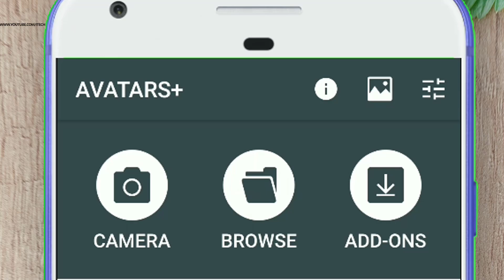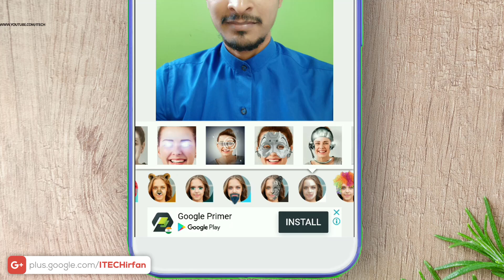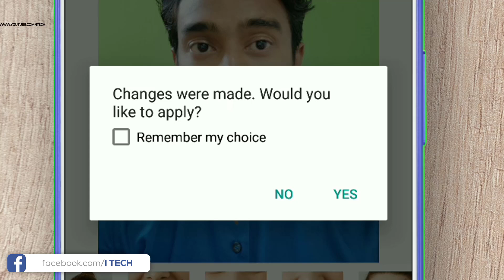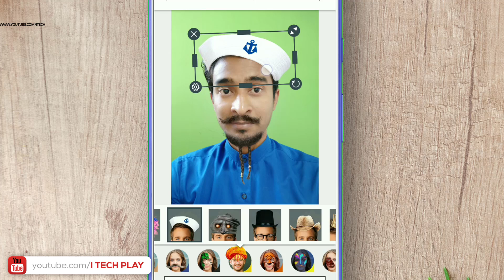एक बार इस विडियो को जरूर देखें | Avatars+: photo editing apps & funny face changer is cool editor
Have a great time with image editing apps Avatars+. Use free editor to morph faces on your selfies and pictures with your friends.

Avatars+ is face changing app. Play with funny face filters and animal photo stickers and make amazing face on your photos.Use all the advantages of face changer: masks for pictures, fun filters, animal face, big eyes and funny hairstyles.

Avatars+: photo editing apps & funny face changer is cool editor, which helps you make funny faces and shares results of your image editing with your friends in social network.

Avatars+ is amazing face changer, which allow you to put on the tiger face and rabbit ears, funny hairstyles and zombie faces, mustache and beard.

It’s a really good photo montage apps for girls. Use editor photo to make your pictures unusual and beautiful. Switch face, play with funny animal stickers, try mask carnival and magical makeup effects, rabbit ears and doggy face, big eyes and other face effects.

Avatars+ is fun image editor for boys. Make picture in cool editor or open your galery photo in animal face changer and start face changer. In free editor you can make funny faces, choose any animal face, various masks, zombie face changer.

Morph Faces using masks for pictures, funny animal stickers,  and funny camera effects. Make photo montage and transform your selfies in doggy face and lion face or other funny face.

Main features:
Great free collection. There are more than 20 packs effects, stickers, and features to make funny photo montage. Change yourself with packs of zombie faces, animal masks, makeup effects, funny hairstyles, mustache and beard stickers, big eyes, etc.

Add or delete any pack whenever you want.

Easily used photo editor. Chose your camera shots or photos from your gallery, use photo effects editor, play with masks and effects and enjoy the result.

Share your amazing results with friends in social networks.

Get more. Tight integration with the KVADGroup apps family makes it easy to polish the photo in Photo Studio app for the greatest results.